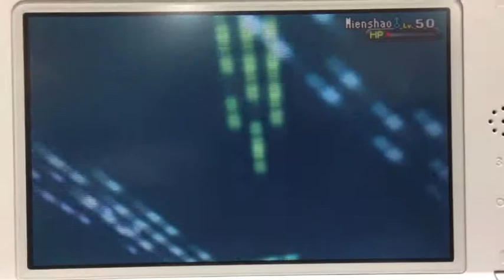Josh Pokemon VGC 4-13-14 Battle 2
My second battle in the Salt Lake City VGCs on April 13th 2014!